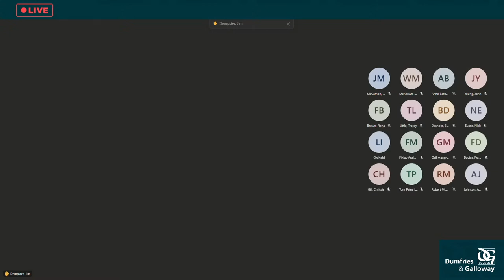Dumfries and Galloway Council - Education and Learning Committee, 28th March 2023